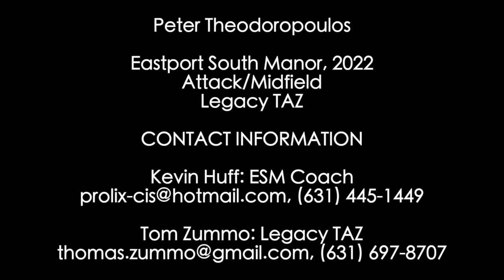Peter Theodoropoulos 2019 Season Highlights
Peter Theodoropoulos